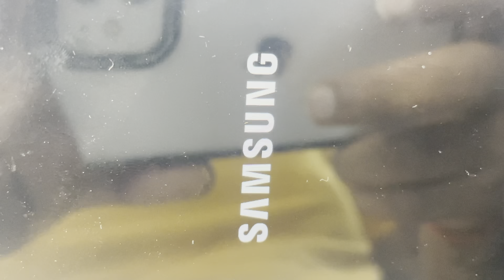Samsung cpu reprogram kaise kare